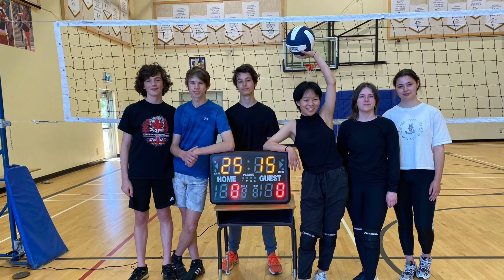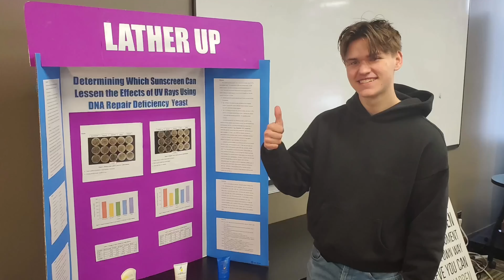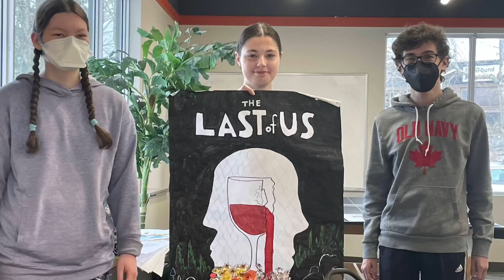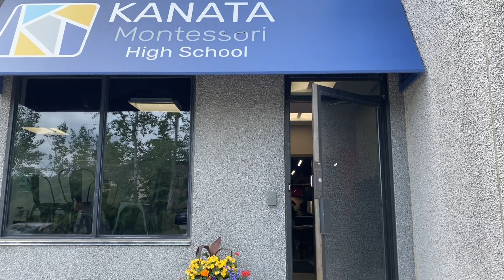2023 Video Review Life at Kanata Montessori High School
This is one of the yearbook teams Video summative for their Yearbook Class. It is a video compilation of 2023 at Kanata Montessori High School. From classroom learning, fun community activities, Outdoor Ed, Sports, to International travel trips this is a great way to see what a year at our high school looks like.